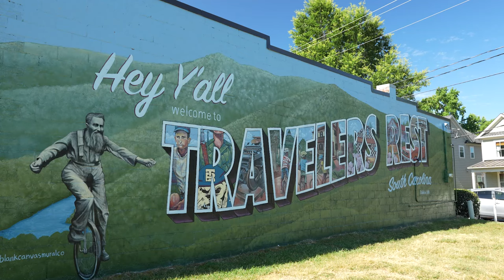Don't move to GREENVILLE SC | Move here instead!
Thinking of moving to Greenville and nearby places? Here are the BEST towns to live around Greenville area!

00:00 introduction
00:37 Easley SC
01:36 Greer SC
02:55 Simpsonville South Carolina, Five Forks SC
04:32 Mauldin South Carolina
06:00 Taylors South Carolina
07:24 Travelers Rest SC
09:02 Outro

🌴⬇️ Moving To the Greenville South Carolina area? Let's Chat! ⬇️🌴